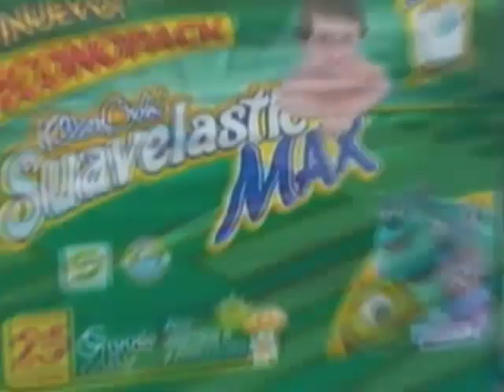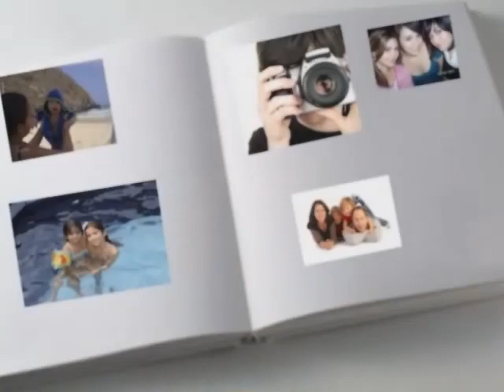NOTICIERO 20 DE JULIO 2015